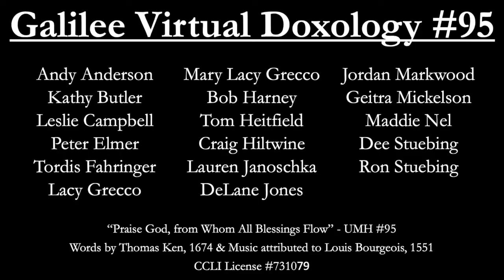Galilee Virtual Choir Nov 2020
Doxology No 95.